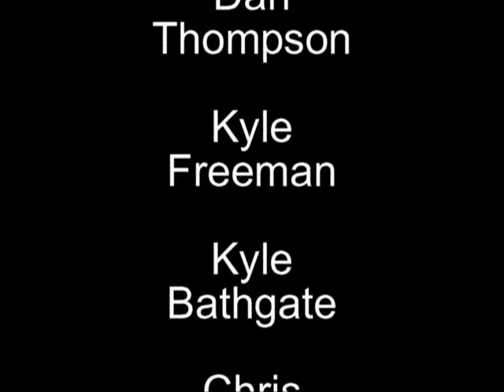shawnee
us cool cats at shawnee